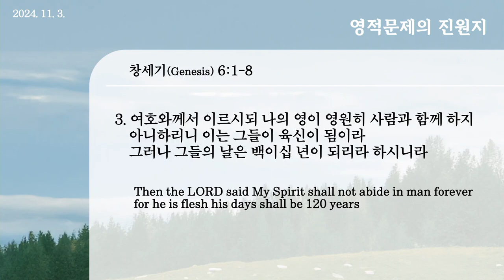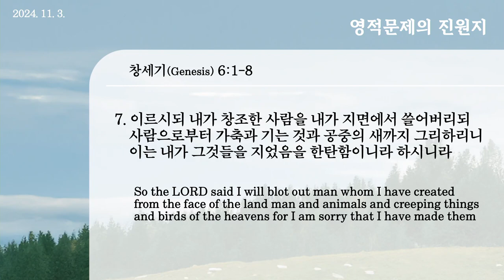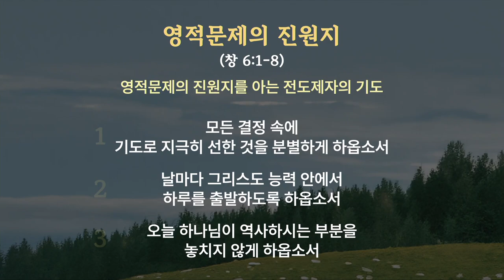20241103 Источник духовных проблем (Быт.6:1-8)